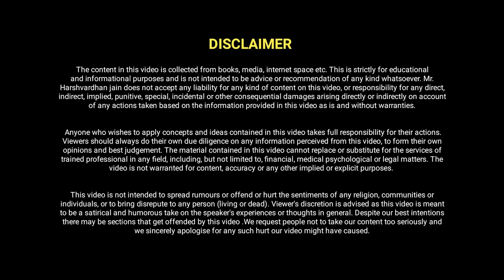Unconditionally Surrender | ड्रीम के लिए कोई शर्त नहीं | Harshvardhan Jain | 7690030010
Success is a wonderful world in itself.  To establish a world of success, an environment conducive to success has to be developed. The results of the work done by us are not in our hands.  But the opportunity to prepare to achieve the goal set by us is always in our hands.

एक सपने के साकार होने की घटना व्यक्ति की व्यक्तिगत आस्था का परिणाम होती है। जब सफल होना ही अंतिम लक्ष्य हो, तब आश्चर्यचकित करने वाली सफलता का प्रारंभ होता है। इसलिए अपने लक्ष्य की ईश्वर की तरह आस्था करने की आदत बनाएं। आपके लक्ष्य के सिवाय कुछ भी ध्यान करने योग्य नहीं होता है। जीवन शर्तों पर नहीं चलता है। शर्तों की दीवारों को तोड़कर नई सफलता के साम्राज्य की स्थापना की जाती है। इसलिए अपने आप को बंधनों में मत बांधो, बंधनों की सीमाओं को तोड़कर अपनी योग्यताओं की सीमाओं का विस्तार करने का भरपूर प्रयत्न करो क्योंकि योग्यता एक व्यक्ति की स्वयं के प्रति की गई आस्था का परिणाम होती है। आप जितना स्वयं का सम्मान करते हैं, उतना ही ज्यादा खुद को प्रतिभावान बनाने के लिए प्रयास करने में सामर्थ्यवान होते हैं। महानता के शिखर पर उड़ान भरने वाले अपने सामर्थ्य के शिखर का अनुमान लगाने में समर्थ होते हैं। इसीलिए वे अपने सामर्थ्य की सीमाओं का विस्तार कर पाते हैं।

अपने सपने के लिए किया गया समर्पण आपके स्वयं के प्रति किए गए समर्पण भाव के समान होता है। जो व्यक्ति स्वयं की आस्था नहीं करता है, अपने सामर्थ्य की आस्था नहीं करता है और अपने विचारों की आस्था नहीं करता है। विश्वास कीजिए वह व्यक्ति किसी के प्रति समर्पित होने में असमर्थ रहता है। जो व्यक्ति खुद का सम्मान नहीं कर पता है, वह किसी का सम्मान नहीं कर पता है। अपने सपने का इस तरह से अनुसरण करो; जैसे आपका कोई दूसरा ईश्वर ही नहीं है। आपका लक्ष्य ही आपका भगवान है, आपका सपना ही आपका भगवान है और आपका भविष्य ही आपका भगवान है। इसलिए अपने अस्तित्व और व्यक्तित्व की आस्था करें। यही आस्था आपके भविष्य का सर्वश्रेष्ठ मार्गदर्शन करती है।

सफलता अपने आप में एक अद्भुत संसार होती है। सफलता का संसार बसाने के लिए सफलता के अनुकूल वातावरण विकसित करना होता है। इसके लिए अनावश्यक लोगों का, वस्तुओं का और भावनाओं का तिरस्कार करना होता है और अपने भविष्य के अनुकूल लोगों का, वस्तुओं का और भावनाओं का सम्मान करना होता है। हमारे द्वारा किए गए कर्म का परिणाम हमारे हाथ में नहीं होता है। लेकिन अपने द्वारा तय किए गए लक्ष्य को हासिल करने के लिए तैयारी करने का अवसर सदैव हमारे हाथ में होता है। इसी अवसर का लाभ उठाकर महान तैयारी करने की आवश्यकता होती है। जिसने तैयारी शानदार की होती है, परिणाम उसकी जय जयकार करता है। इसलिए अपने साहस की सीमाओं पर संदेह नहीं, बल्कि अपने सामर्थ्य की सीमाओं का सागर के समान विस्तार करने की इच्छाशक्ति जगाने की आवश्यकता होती है। इसलिए अपने सोए हुए भाग्य को जगाने के लिए भाग्यशाली लोगों और परिस्थितियों के संगम का शिलान्यास करने का प्रयास करें। यदि आपकी टीम में साहसी, सामर्थ्यशाली और भाग्यशाली लोगों का संगम होगा, तो आपको ब्रह्मांड विजयी होने से कौन रोक सकता है।